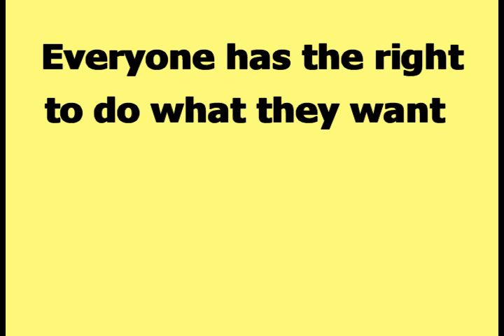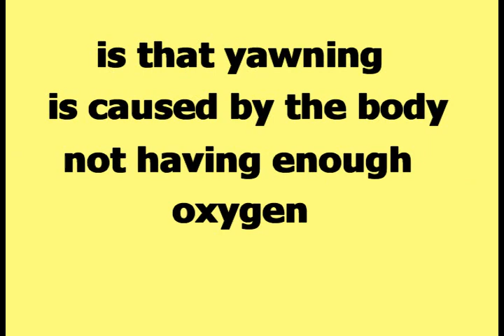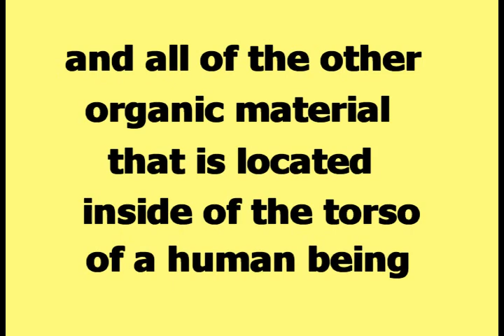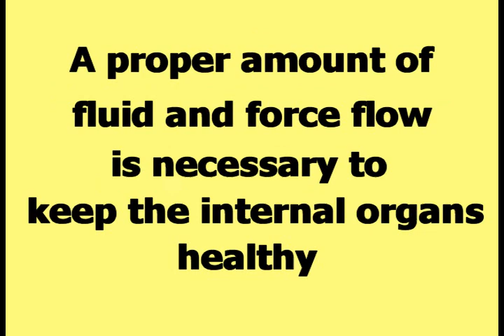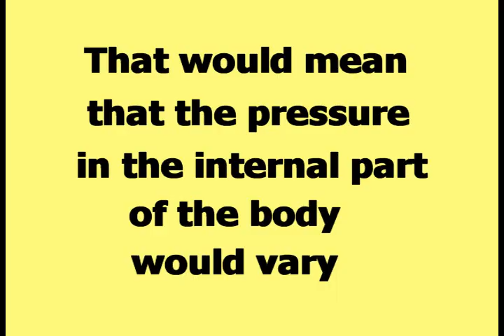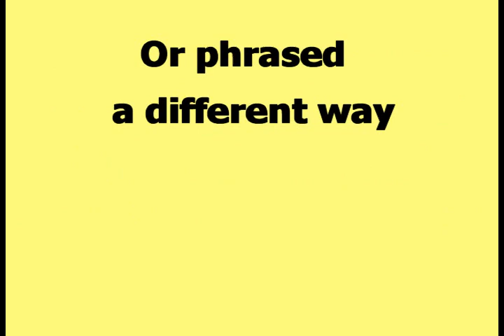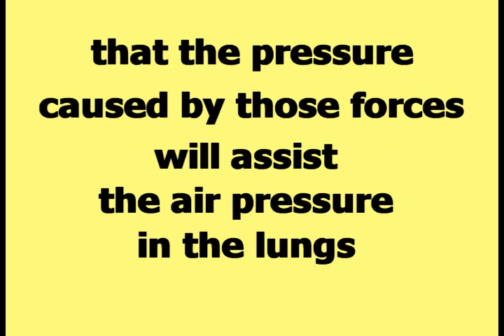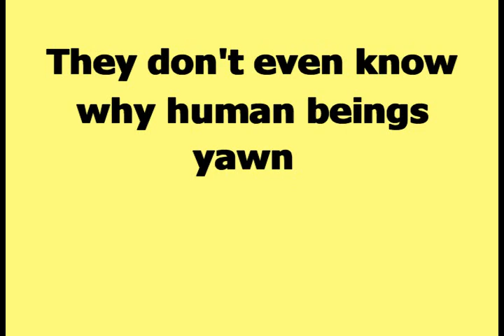Scientists R Stoopid 05 - Yawning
This is video 05 in the series titled "Scientists R Stoopid". This video talks about why human beings yawn.